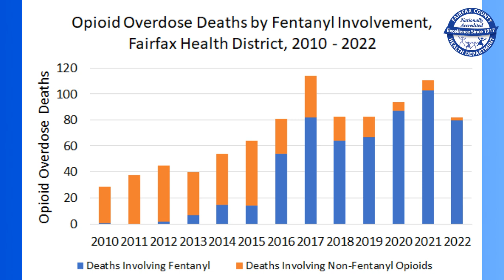What you should know about fentanyl in the Fairfax Health District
During this Facebook Live, Jennifer Feltes, population health epidemiologist with the Fairfax County Health Department provided information on fentanyl including what it is, national and local trends, and what you can do.